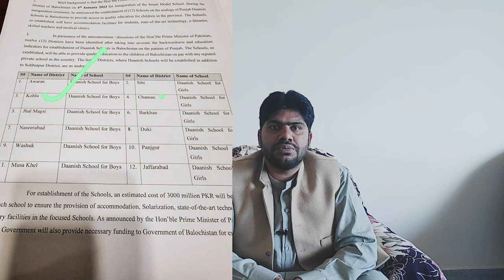Daanish Schools in Balochistan | Good intiative By Prime minister Shahbaz Shrif Sb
Daanish Schools in Balochistan for girls and boys.Good initive by prime minister Shahbaz Shrif for Announcement of 12 Daanish Schools in Balochistan